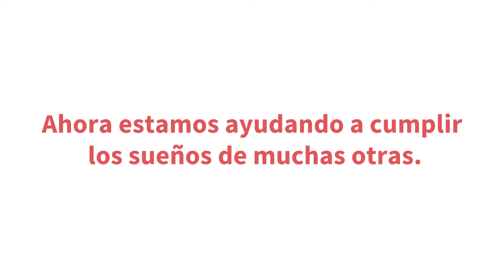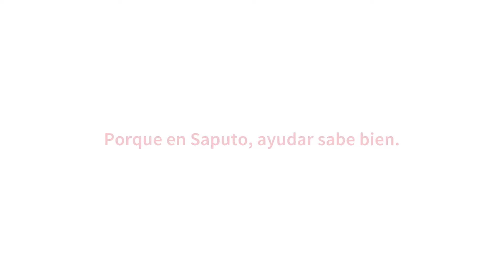Saputo Video Community SP